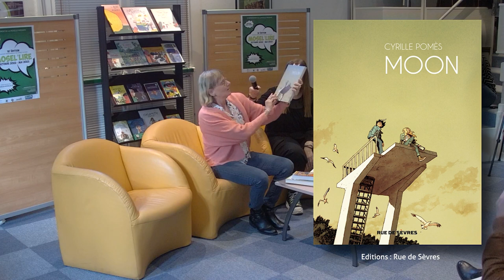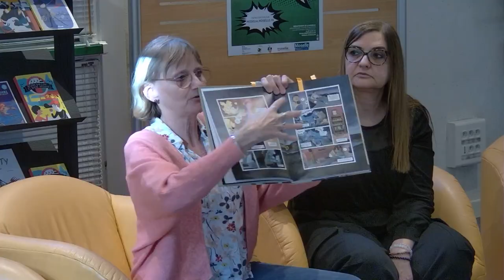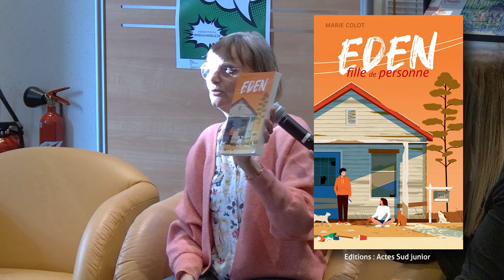MoseL' lire 2021-2022 : présentation de la sélection Catégorie 4e / 3e - 13/15 ans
Catégorie 4e-3e / 13-15 ans

0:00 • Moon, Cyrille Pomès (Rue de Sèvres)
4:55 • Sortir du placard, Rachel Corenblit (Nathan)
7:45 • Eden, fille de personne, Marie Colot (Actes Sud junior)
10:30 • Maldoror, tome 1 : Les enfants de la légende, Philippe Lechermeier (Flammarion jeunesse)